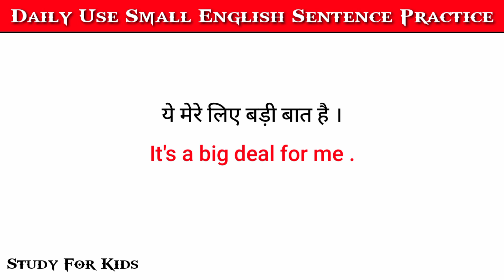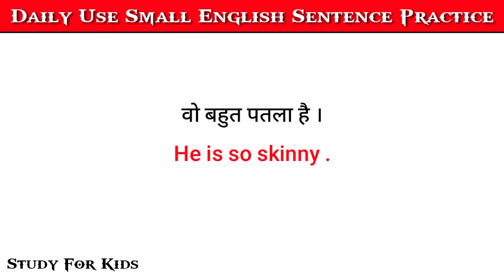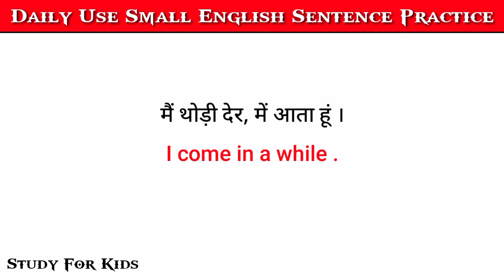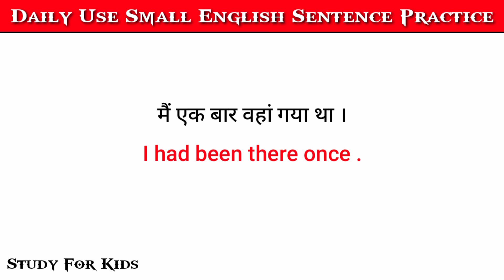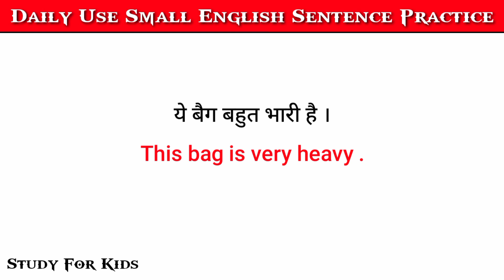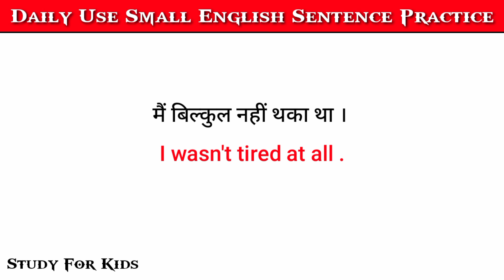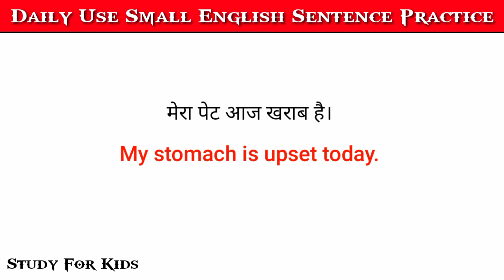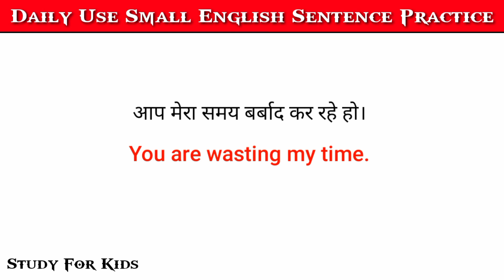Spoken English Practice । English speaking practice for beginners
♦️Spoken English Practice ।।English speaking practice for beginners @आसान english

🎯 Video related sentences :-
1. aapka din subh ho
2. mai ulajh gya hun
3. mujhe is pate par jana hai
4. mujhe yah pasand nhi
5. mai pareshan tha
6. koi aaya hai
7. kyaa hui
8. mai khush hun
9. mujhe padana hai
10. yah tumane kyaa kiya
11.tumhaara kyaa matlab
12. mai aa rha hun

Spoken english sentence / daily use english sentence course

Daily use words / Vocabulary course

Basic english grammar rules

word sentences course

read english
english speaking course
english learn
english speaking
vocabulary practice